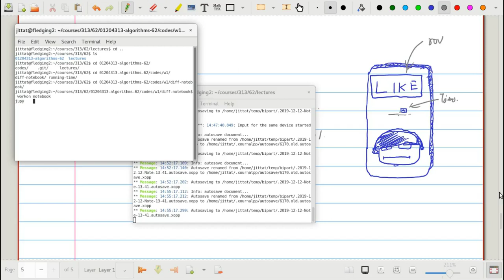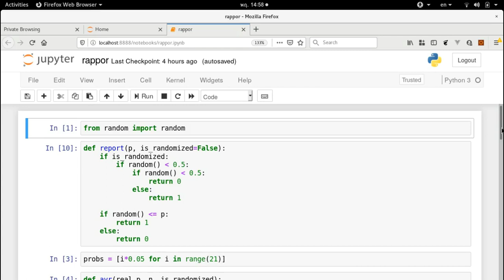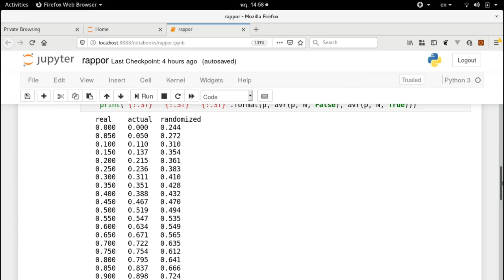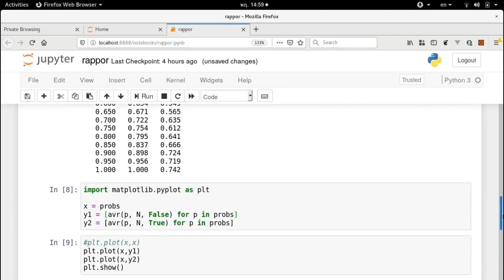01204313 Algorithms EP01.3 - On-line survey privacy / Rappor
พิจารณาปัญหาความเป็นส่วนตัวของการตอบแบบสอบถามออนไลน์ แนะนำวิธีที่เพิ่มความสุ่มลงในคำตอบ และ Rappor